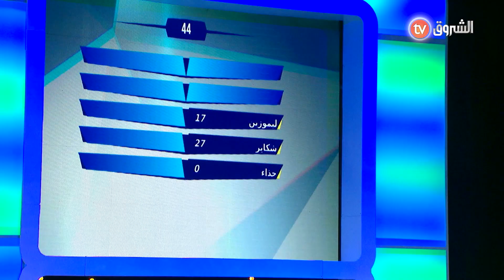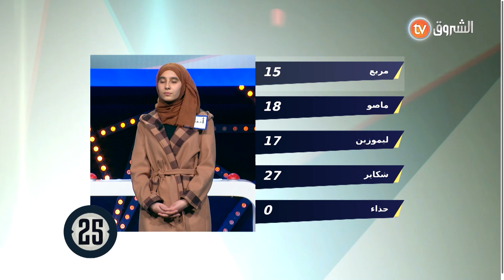عائلة "بن سالم" عندها 5 اسئلة و 20 ثانية للفوز بـ 100 مليون 💵👩‍👩‍👦‍👦.. يادرا يقدرولها ؟ 🕗👇💪